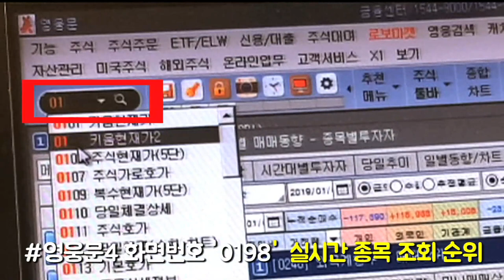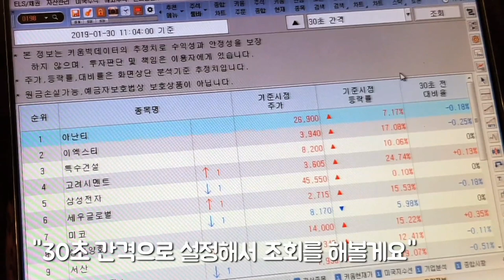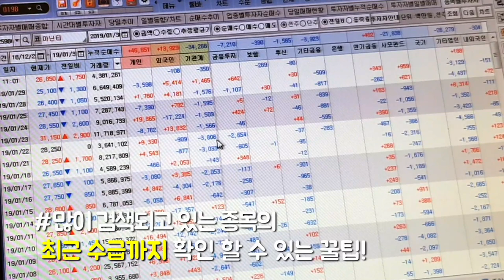[주식초보l주식꿀팁] 영웅문4 HTS에서 실시간 핫종목 확인하는 방법(with. 채널K 3초홍수현 김주연 앵커)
키움증권의 3초홍수현 채널K 김주연 앵커가 알려주는

장중 주식방송 베테랑 김주연 앵커는 생방송을 하면 어떤 화면을 보면서 시장을 점검할까요?!
실시간 검색순위 상위종목과 그 상위 종목의 최근 수급까지 확인할 수 있는 [0198] 실시간종목조회순위 를 통해서 투자자별 매매동향도 점검 한다네요

♣♧ 다양한 키움증권 컨텐츠를 보고싶다면!?